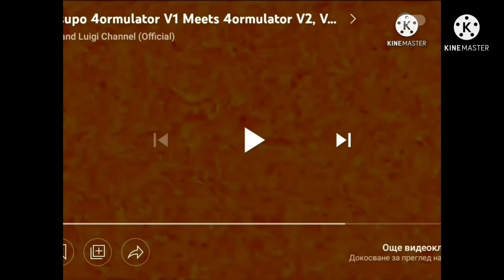Klasky Csupo Meets 4ormulator V1 V2 V3 V4 V5 V6 V7 V8 V8.4 V9 V10 V11 V12 V13 V14 V15 V16 V17